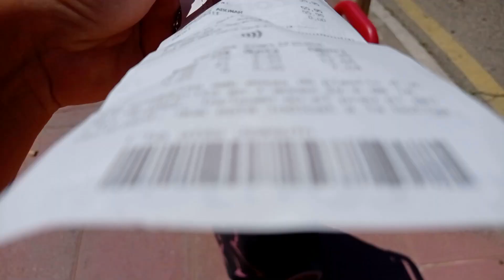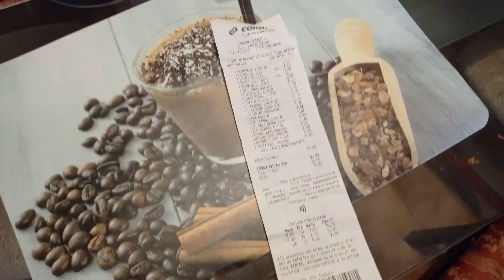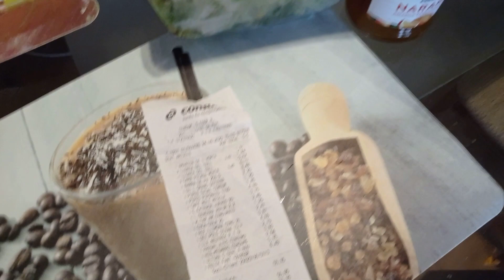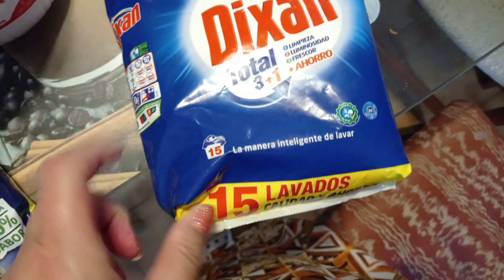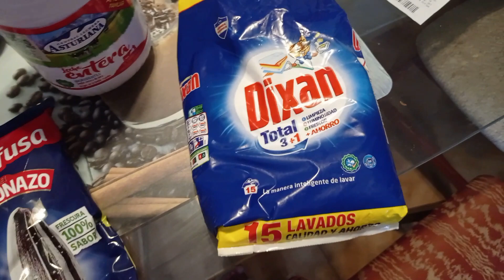Закупилась Цены на продукты Испания 2023